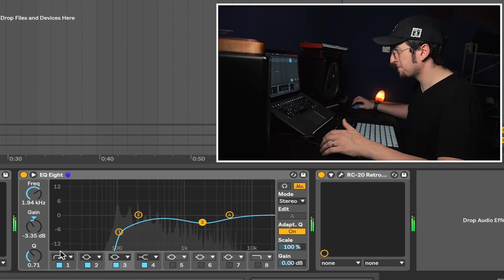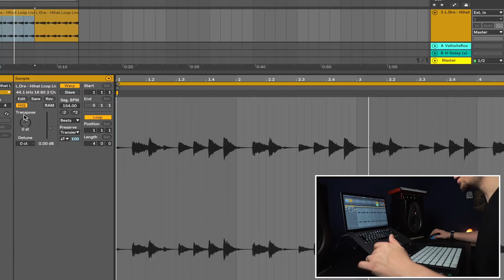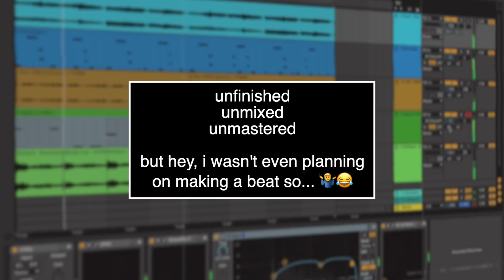WE CAN MAKE A DIFFERENCE!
Together we can make a difference. We will get through this.

GEAR USED↓↓↓
MY CURRENT LAPTOP
MY FAVORITE MIDI CONTROLLER
BEST CHEAP MIDI CONTROLLER
MY CURRENT AUDIO INTERFACE
DOPE MICROPHONE
CHEAPER AUDIO INTERFACE
MAIN CAMERA